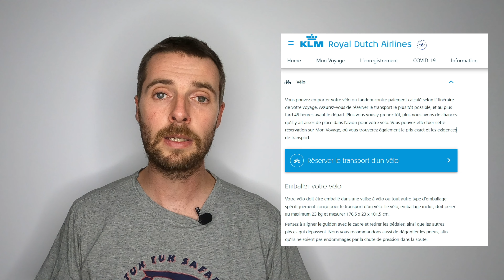🚲 + ✈️ Comment prendre son Vélo en Avion ?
Prendre son vélo dans l'avion peut sembler stressant. Voici comment ça se passe !
⏱ Chapitres
0:00 Introduction
0:21 La Réservation
1:22 Emballer
3:56 Démonter
9:19 A l'aéroport
10:08 A l'arrivée

➖ ➖ ➖ MES EQUIPEMENTS ➖ ➖ ➖
Ce sont des liens d'affiliation Amazon, ce qui signifie qu'en cliquant sur ces liens, vous ne payez pas vos articles plus chers, et un faible pourcentage revient à Cyclo Voyage ce qui me permet de continuer à vous proposer un contenu de qualité !

🚲COMPOSANTS VELO ▶️
Selle BROOKS B17
Pneu SCHWALBE Marathon Mondial
Eclairage Puissant OLIGHT

💼BAGAGERIE VELO ▶️
Sacoche Avant Aqua Front VAUDE
Sacoche Arrière Aqua Back Plus VAUDE
Sacoche Guidon Aqua Box VAUDE
Et bien d'autres encore ici (rackpack, sacoche de selle...)

🔧 OUTILS ET ENTRETIEN DU VELO : ▶️
Pompe LEZYNE
Demonte-Pneus PARKTOOL
Nettoyant ZEFAL

📷PHOTO - VIDEO ▶️
GOPRO Hero 8 Black
CANON G5x Mark III
Drone DJI Mavic Mini

Tente MSR Hubba Hubba Nx
Sac de Couchage MAMMUT
Matelas THERMAREST Prolite
et tout mon matos Camping et Cuisine

Veste Rouge GORE
Tee shirt VAUDE
Sous Vêtement rembourré GORE
et tous mes autres vetements et chaussures

📗 LIVRES ET GUIDES ▶️
Livre Compostelle à vélo
Manuel du Voyage à vélo
Carte Véloroutes de France